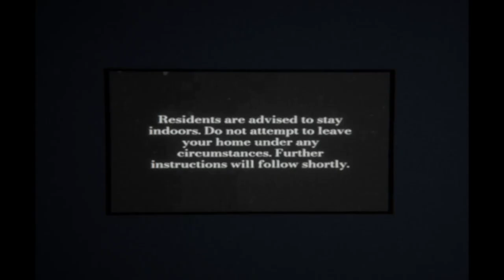This Psychological Horror Has Me Going Insane In One Room!? - Delirium